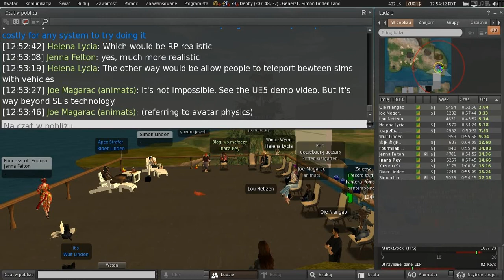Second Life: Server / Simulator / Scripting meeting (27 April 2021)